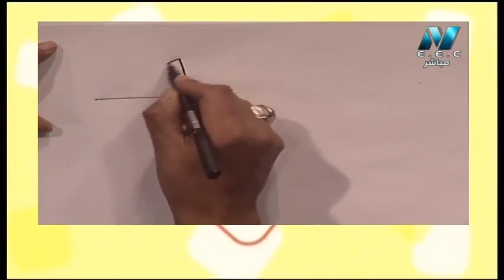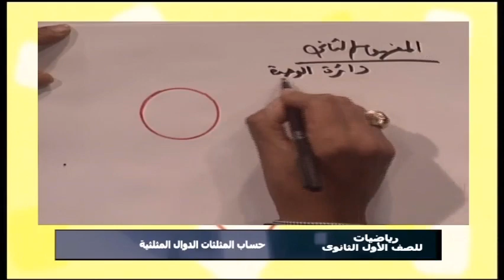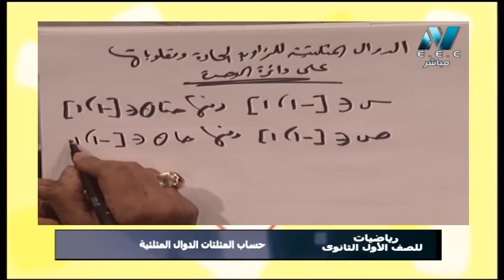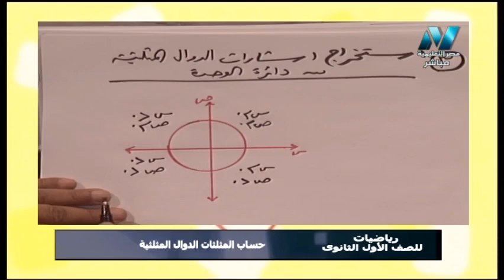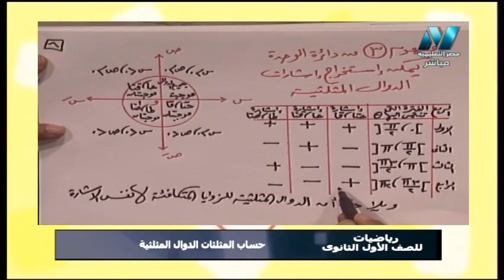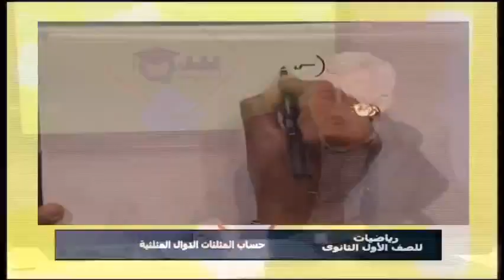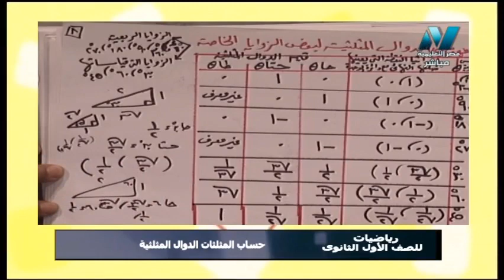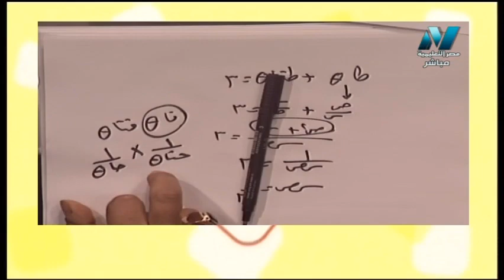رياضيات الصف الأول الثانوي 2020 ترم أول الحلقة 10 - حساب مثلثات: الدوال المثلثية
نقديم المادة العلمية أ/ مصري ابراهيم
حلقة يوم السبت 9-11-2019  من برنامج سر التفوق وهو برنامج مخصص لطلاب الصف الأول الثانوى لشرح مواد الدراسية والمراجعات النهائية وليالى الامتحان ويذاع حصريا على شاشة مصر التعليمية الساعة 10 ونص صباحًا والاعادة 5 مساءً